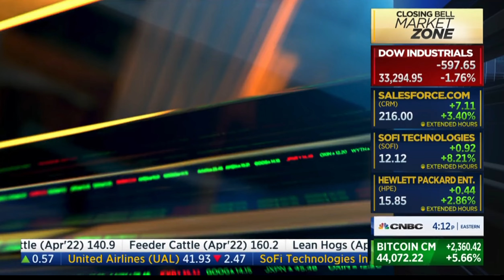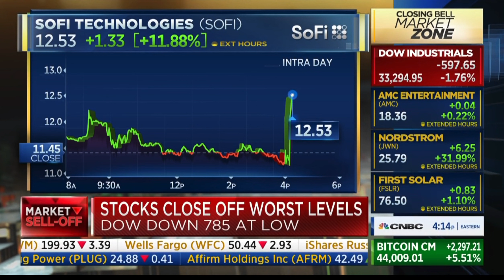SoFi Q4 earning estimate beat both revenue and eps. 525K of member growth. SOFI $SOFI